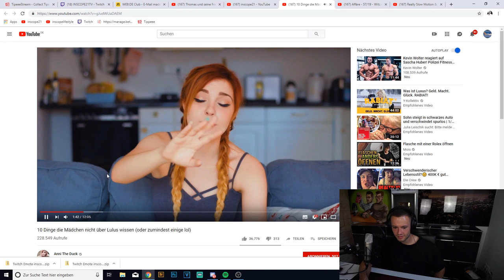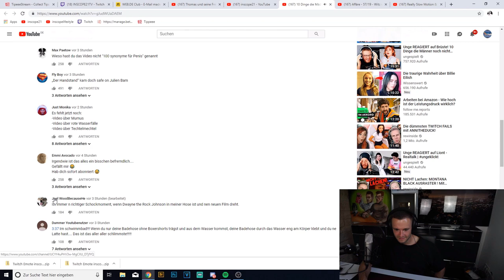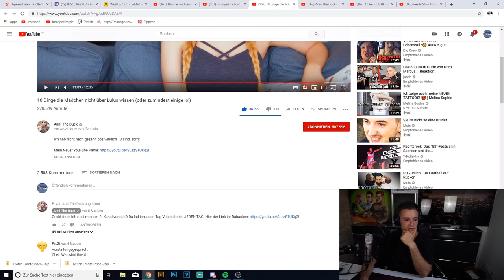Inscope REAGIERT auf 10 Dinge die Mädchen nicht über Lulus wissen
Inscope21 reagiert auf "10 Dinge die Mädchen nicht über Lulus wissen (oder zumindest einige lol)" von Anni The Duck. Immer schön hochklappen und umschalten Jungs.

Das brauch Inscope

- Livestream Highlight/Reaktion  -

Spiele bis zu 90% reduziert!

Mikrofon: https
(Alternative, da nicht vorhanden)